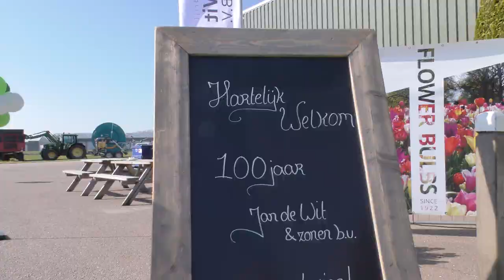Open house at Jan de Wit en Zonen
After an Incredible party on Friday, we opened our doors to the public on Saturday. We are honoured to have seen so many familiar faces enjoying our exhibition. We would like to thank everyone who showed an interest in our company. We have made compiled an after movie to look back on this wonderful day.